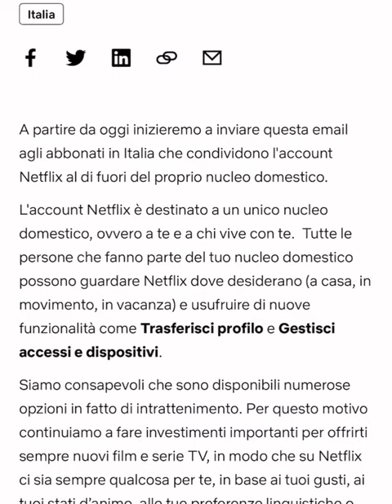NETFLIX: LE NUOVE REGOLE IN ITALIA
Facciamo il punto sulle nuove regole che riguardano la condivisione degli account Netflix in Italia. La spiegazione facile facile del nostro Valerio Novara.